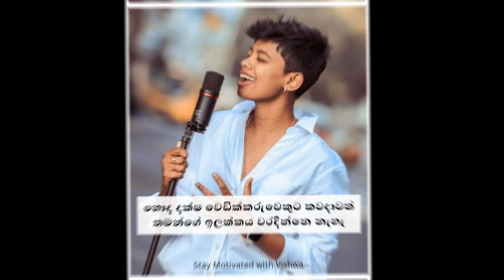සුද්ද සිංහලෙන්ම අන්ජලී ලක්ෂ දෙක ගැන වමාරයි | Anjalee | wije tv | Palitha Thewarapperuma | Konara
දැන් ඔබගේ වෙළඳ දැන්වීමට සහ ඔබගේ දක්ෂතා ඇතුලත් වීඩියෝ සදහා Wije TV අපෙන් ඉඩක් දීමට අපි සූදානම්.වැඩි විස්තර සදහා Wije TV අපේ Facebook පේජ් එකට කෙටි පණිවිඩයක් යොමු කරන්න..